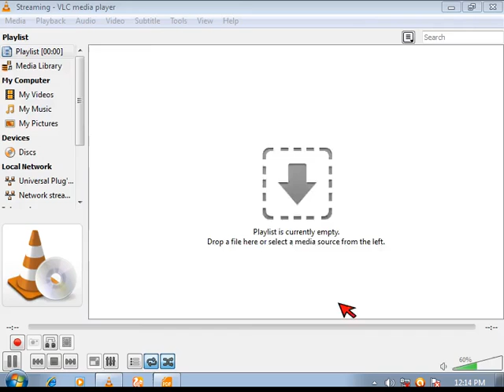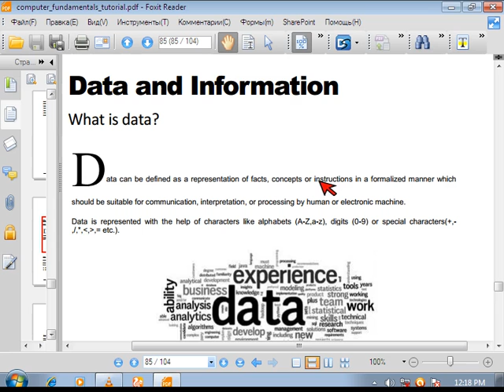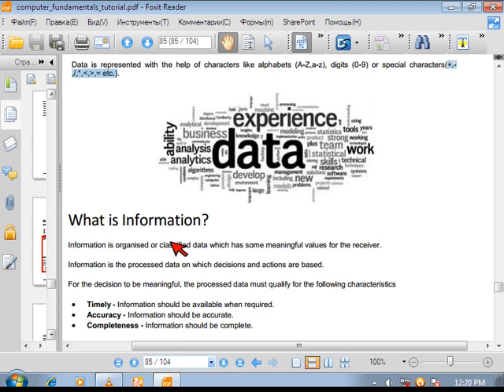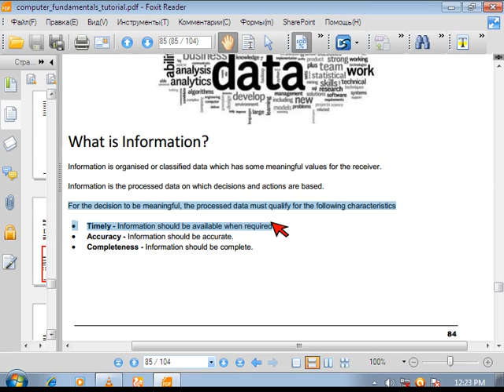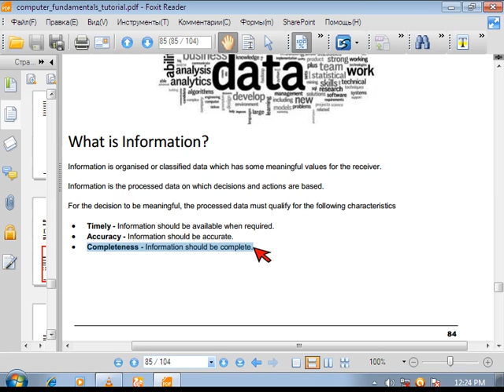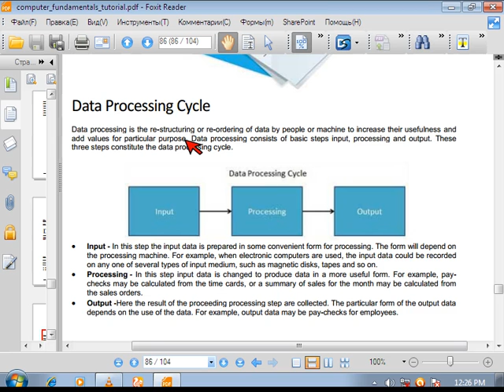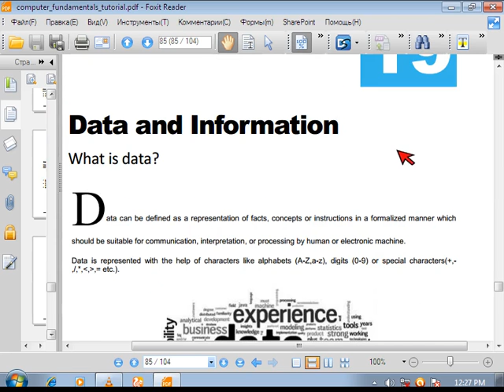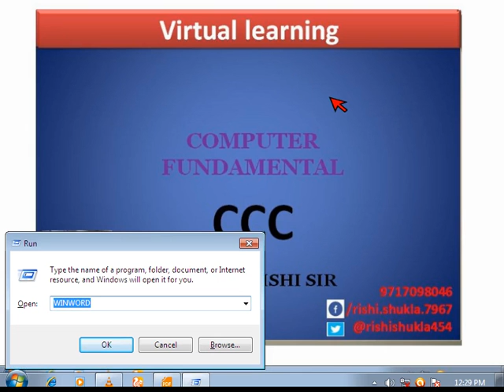CCC LESSON - 20 | DATA & INFORMATION | IT LESSON 1 | O LEVEL THEORY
1) YOU WILL KNOW ABOUT DATA AND INFORMATION
2) WILL BE ABLE TO DIFFERENTIATE THIS THINGS

1) JANE DATA & INFORMATION KO
2) AUR SAMJHE DO NO KE BEECH KA FARAK